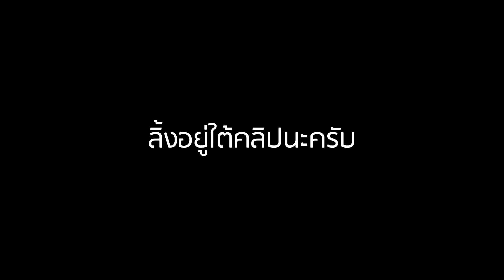แจกฟรีม็อดภาษาไทยเวอร์ชั่น 0.01 Journey to the Savage Planet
ลิ้งม็อด

ม็อดตัวนี้เป็นเวอร์ชั่นทดสอบนะครับ ปล่อยช้าขออภัยด้วยนะ